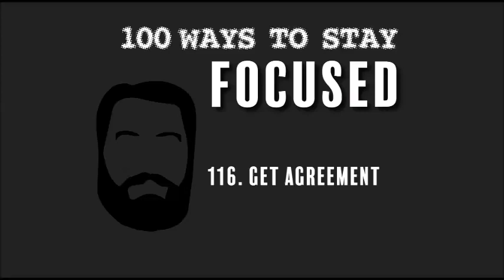116 Get Agreement